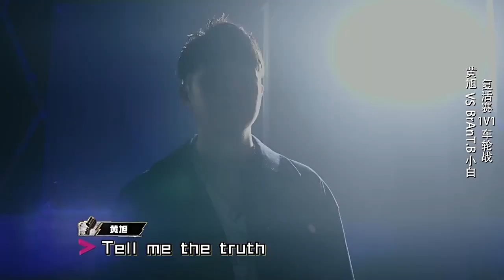黄旭 | 如果真的是比说唱真的强你好几倍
不用多说，经典之作